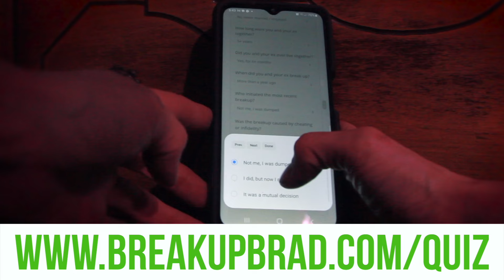Situationship With Your Ex? Do THIS To Break Free...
If you’re still seeing your ex regularly after the breakup—and even if you’re just chatting, in some cases—then *you’re in a SITUATIONSHIP with your ex*.

Don’t worry, in this video, I tell you what this means, how to tell what they want, and what you should do about it… whether you want them back, want to move on, or even if you don't know.

If you DO want a second chance with your ex -- in other words, you want more than just this current ‘situationship’ -- watch to the end, because late in the video I share 6 steps to help you break free and convince your ex to re-commit to a real relationship.

✅ QUIZ: Will Your Ex Take You Back? ✅

=== TIMESTAMPS ===
0:00 - Intro
1:00 - WHAT IS A SITUATIONSHIP?
3:44 - COMING TO TERMS WITH A SITUATIONSHIP
5:20 - ESCAPING A SITUATIONSHIP
7:11 - MOVING THE SITUATIONSHIP FORWARD